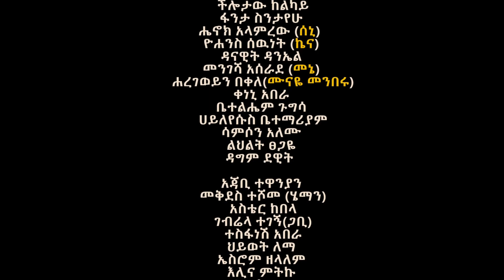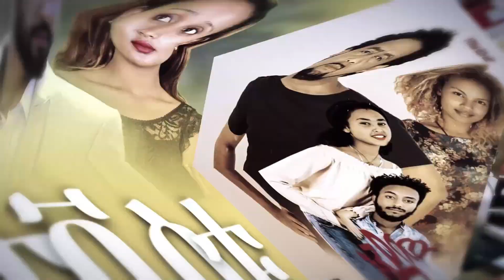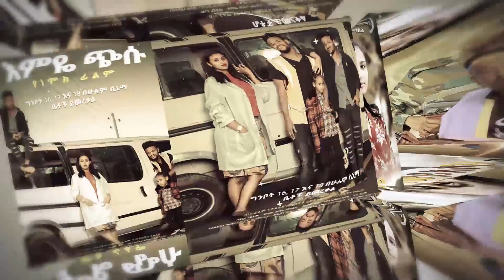መናኝ - Ethiopian Movie Menagn 2022 Full Length Ethiopian Film Menagn 2022